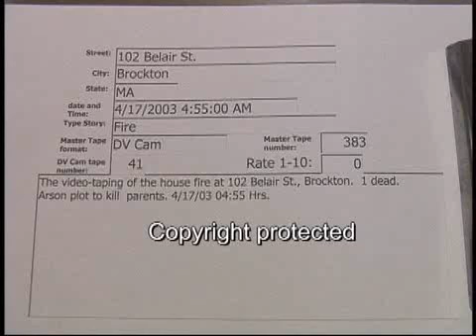102 Belair St. Brockton fatal fire 4/17/2003 ..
102 Belair St. Brockton fatal fire  4/17/2003  04:55 Hrs.